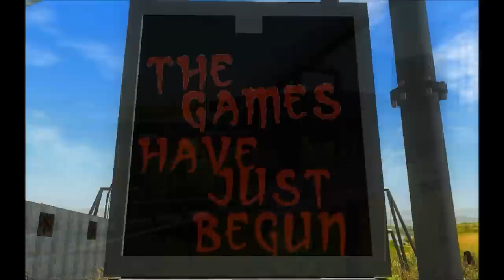"SAW: The Device" - RCT3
Roller Coaster Tycoon 3 This Is A Saw Themed Ride Known As The Device. Jigsaw's Ultimate Test. Now Choose Your Fate!
Excitment 34.01 (Uber-Extreme)
Intensity 6.41 (High)
Nausea 3.72 (Medium)
With A Max Speed Of 74 MPH Average Speed Of 30 MPH. 18 Drops, Highest Drop 183 Ft., 15 inversions, Ride Time Of 3:04 And 8005 Ft. Length Of Track This Will Twist And Turn You In More Ways Than You Can Expect! Can You Escape "The Device"...!!!